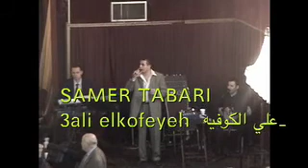samer tabari 3ali elkofeyeh علي الكوفيه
samer tabari 3ali elkofeyeh علي الكوفيه  arabic wedding beit hanina دبكه